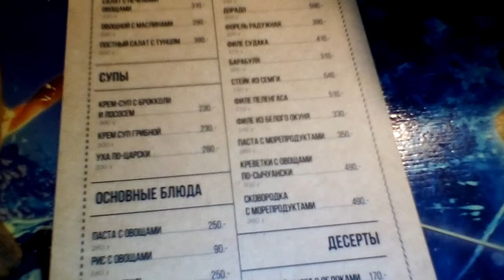Сколько стоит УХА и БАРАБУЛЬКА в кафе КАПУЧИНО ?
Уха́ — русское национальное жидкое блюдо из рыбы, рыбный суп.

Традиционная уха представляет собой прозрачный, несколько вяжущий, концентрированный отвар из рыбы. Относительно того, сколько видов рыбы должно использоваться в ухе, единого мнения не существует, и даже В. В. Похлёбкин в разных изданиях приводит разные мнения.

Одно мнение состоит в том, что уха — это всегда блюдо из одного сорта рыбы, что, кстати сказать, подтверждается исторически — уха, даже и после того, как этот термин начал использоваться исключительно для рыбного блюда, называлась по названию рыбы: уха стерляжья, уха осетровая, уха судачья и т. п. При этом для любого сорта ухи даже в этом случае допускается и даже рекомендуется отваривать до основного вида рыбы ершей, дающих ухе клейкость и аромат.

Второе мнение, распространившееся в последнее время, состоит в том, что уха должна быть приготовлена из нескольких сортов рыбы. При этом опять же, можно использовать такую технологию, при которой в воду закладывают сначала мелкую рыбу (ерш, мелкие окуни), при этом некоторые рекомендуют не очищать её от чешуи (но потрошить), и лишь потом, по извлечении отваренной мелочи, нарезанные крупные куски более ценной и крупной рыбы.

Уха в её классическом варианте имеет свою технологию приготовления. Во-первых, для ухи, в отличие от рыбного супа, не может использоваться всякая рыба. Рыба, предназначенная для ухи, должна быть в первую очередь свежей, даже живой. Во-вторых, для ухи используются сорта рыбы, мясо которых обладает клейкостью, нежностью и «сладостью». Наиболее подходящими для классической ухи являются судак, окунь, ёрш и сиг, во вторую очередь жерех, сазан, голавль, карась, карп, краснопёрка. Безусловно, многие другие виды рыбы также могут использоваться в ухе, особенно в её региональных разновидностях, но не в классической ухе. Однако есть сорта рыбы, которые не годятся в классическую уху либо вообще (плотва, лещ, пескарь, уклейка, вобла, тарань, а также сельдевые всех видов, скумбрия, чехонь, бычки), либо уха не может быть сварена исключительно из этой рыбы (сом, линь, налим, толстолобик и т. п.). Для ухи может быть использована также свежая морская рыба: треска, палтус, макрурус, нототения, угольная рыба, вомер, ледяная рыба, сквама, морской окунь.

И, конечно, важен сам принцип приготовления, технология, позволяющая получить именно это уникальное блюдо. Технология позволяет получить ароматный прозрачный концентрированный клейкий вяжущий навар, однако не обладающий ярко выраженным рыбным запахом, и сочную, не до конца разварившуюся, рыбу, сохраняющую присущий ей вкус. Во-первых, уха должна вариться в открытой посуде, без крышки, на небольшом или умеренном огне, ни в коем случае не допуская бурного кипения. Во-вторых, рыба закладывается не в воду, а в кипящий подсоленный овощной отвар. Для его получения во всех случаях необходим лук — либо в виде целой луковицы, которую затем выбрасывают, либо мелко порезанный. В случае, если уха готовится из живой рыбы, набор овощей этим может быть ограничен. Во всех остальных случаях используется небольшое количество порезанного крупными ломтиками картофеля и целая морковь, которая также потом выбрасывается. В-третьих, необходимо соблюдать ограниченное время варки рыбы, так, пресноводная рыба отваривается в течение 7—20 минут (исключая крупную рыбу сибирских рек — 25—30 минут), морская рыба - в течение 8—12 минут. Продолжительность варки рыбы зависит не столько от её сорта (хотя и этого исключать нельзя), сколько от размеров рыбы или её кусков. В-четвёртых, для ухи используется широкий набор пряностей и специй. Так, обязательны для использования чёрный перец, петрушка (корень и зелень), укроп, зелёный лук, лавровый лист, желательны лук-порей, эстрагон, пастернак, а в некоторые виды ухи добавляют шафран, мускатный орех, имбирь, анис, фенхель. Обычно ассортимент пряностей зависит от сорта рыбы — чем жирнее рыба, тем больше требуется для ухи пряностей; кроме того, от сорта рыбы с позиций её вкусовых достоинств, так, например, в уху из судака или окуня много пряностей класть не надо. Однако, надо иметь в виду, что пряности в ухе должны использоваться аккуратно, с тем, чтобы не перебить вкус рыбы. Кроме того, если уху предполагается использовать ещё на следующий день после приготовления, класть зелень следует в тарелку, а не в кастрюлю — есть немалый риск того, что на следующий день уха с зеленью испортится.

Надо иметь в виду, что при приготовлении ухи нежелательно дополнительно использовать методы осветления бульона (исключая процеживание) в виде оттяжек, а стараться добиться прозрачности бульона исключительно в процессе приготовления.

По приготовлении уха должна настояться под крышкой в течение 7—8 минут.

Уху можно есть как горячей, так и холодной. Едят уху с чёрным хлебом или же с рыбной кулебякой, расстегаями, пирогами, начинёнными вязигой, саго, рисом и яйцами, луком.